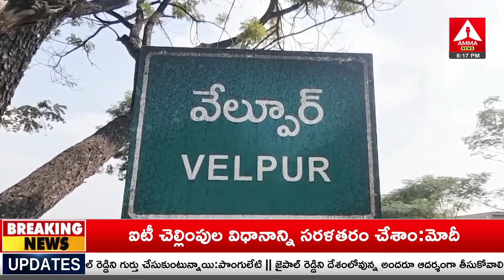నిజామాబాద్ జిల్లాలో రెచ్చిపోయిన దొంగలు | Angry thieves in Nizamabad district | Amma News